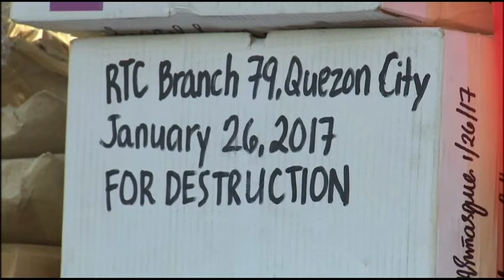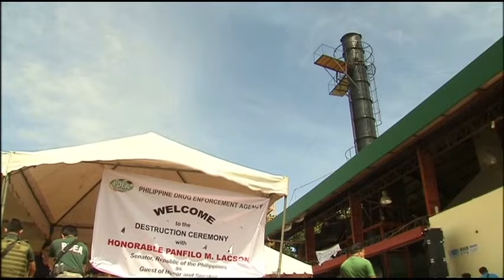血腥扫毒鲜血白流 菲律宾贩毒仍猖獗 [20170225]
菲律宾总统杜特蒂血腥扫毒，导致数以千人惨死街头。这项由警方领导的行动，已经暂时喊停；但3个星期过去了，毒品贸易依然存在，情况和血腥毒战之前没有两样，不禁让人思考，这项活动，是否真的有成效。

记者 VS 毒贩：“(反毒战是否影响了你呢？)有，那是一定的，因为随时可能送命，要格外小心，必须暗地行动，特别小心。”

反毒机构总指挥法哈多：“在反毒战前，每克冰毒是3千500比索，而现在是每克7千比索，这也意味着，毒品供应非常有限。”